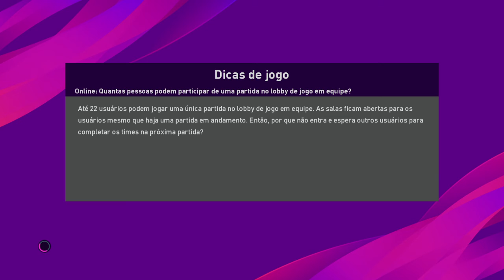PES 2020 - CLÁSSICO PERUANO - SPORTING CRISTAL X ALIANZA LIMA